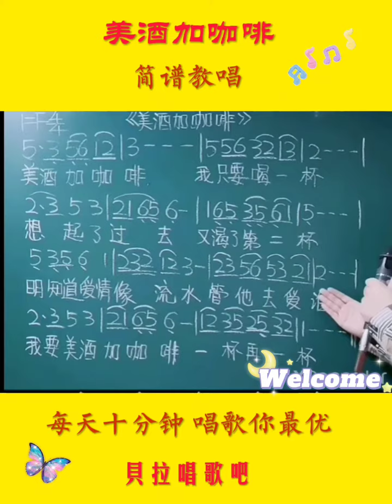美酒加咖啡，美嗓帅哥教学简谱,@华语歌曲频道-d2j